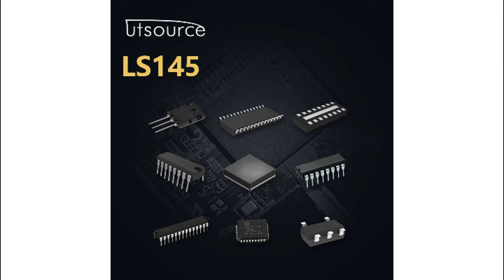LS145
Encapsulation:SOP
Brand:Texas Instruments
DateCode:03+